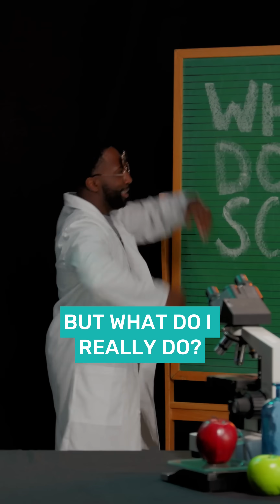What Does The Science Say - Adderall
Unlock the science behind Adderall with Professor Betheone! 🧠 Learn how this medication influences focus, attention, and brain function—plus the potential side effects you should know. Make informed choices for your health and well-being. Stay curious, stay informed!